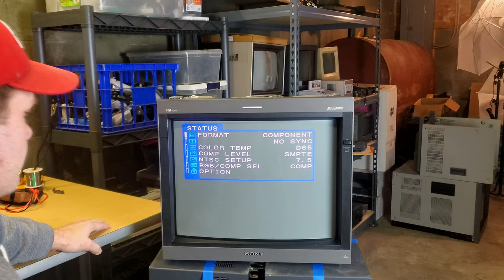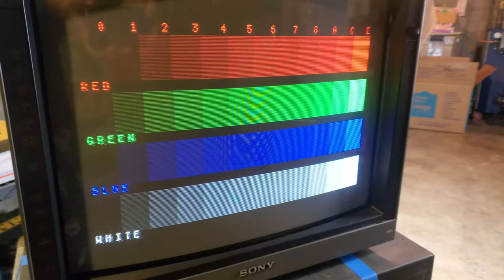The Sony PVM 20L5 has No Power! | Can this CRT Masterpiece be saved?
This is the Sony PVM 20L5 Multiformat CRT Monitor.  It has a problem where it will not power on correctly (no power).  After consulting Savon Pat, we found that this monitor has a resistor that can blow like a fuse.  In this video we locate the problem resistor, C705 located on the neck board.  I will pull the resistor from the board and test it to make sure it is the problem.  Then I will replace the resistor with a high quality 39 ohms 1/4 watt through hole resistor and hopefully the Trinitron will live again!  Let's repair this amazing masterpiece.

To find Savon Pat's cap kits, search eBay for "PVM 20l5 Capacitor Kit" and you will find the listing.

0:00 - Intro to the PVM and the problem
1:31 - Locating the problem board & asking Savon Pat
3:36 - Removing board C from the monitor (CRT Neck Board)
4:45 - Testing the Resistor (R705) to see if it failed
5:30 - New Resistor is installed
7:21 - Testing the PVM after the repair
8:31 - Final thoughts on this Sony PVM L5 Repair